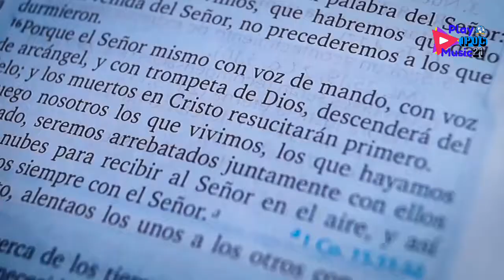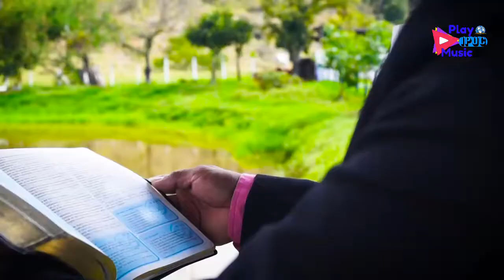《 PRONTO LA TROMPETA SONARA 》GUSTAVO GONZALEZ | MusIPUC21 MÚSICO DISTRITO 21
Altamira - Huila